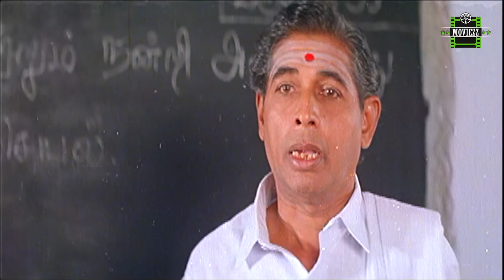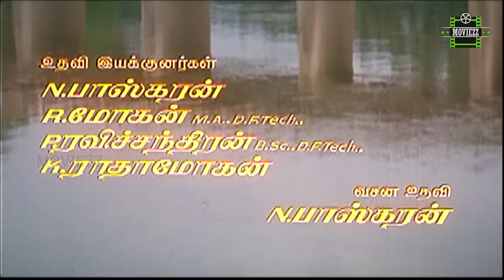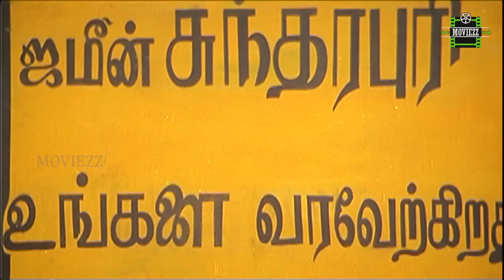Rajakumaran Full Movie Hd | Prabhu | Meena | Nadhiya | Goundamani | Senthil | Vadivelu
Rajakumaran (trans : Prince) is a 1994 Indian Tamil-language action drama film directed by R. V. Udayakumar. The film stars Prabhu, Meena and Nadhiya. It was released on 14 January 1994, coinciding with Pongal. The film was Prabhu's 100th film and was produced by Sivaji Productions.

Directed by : R. V. Udayakumar
Written by : Gokula Krishnan (dialogues)
Screenplay by : R. V. Udayakumar
Story by : Sujatha Udhayakumar
Produced by :Prabhu
Starring : Prabhu, Meena, Nadhiya
Cinematography : Abdul Rahman
Edited by : B. S. Nagaraj ,N. Kapilan
Production company  : Sivaji Productions
Release date  : 14 January 1994
Running time : 145 minutes
Country : India
Language: Tamil